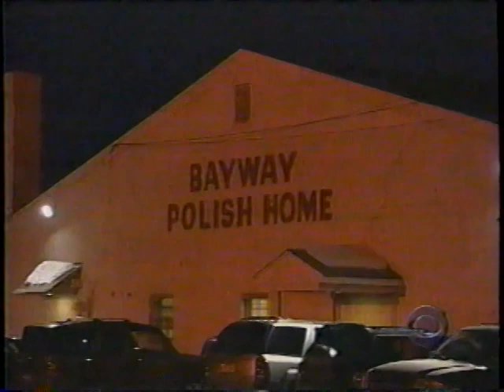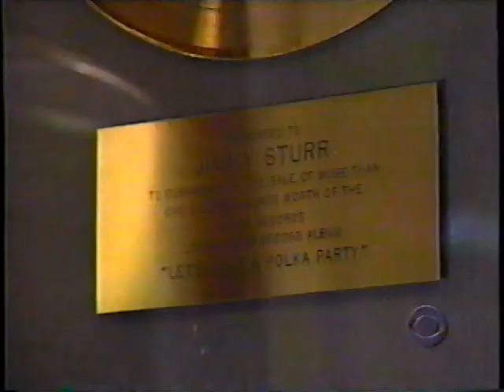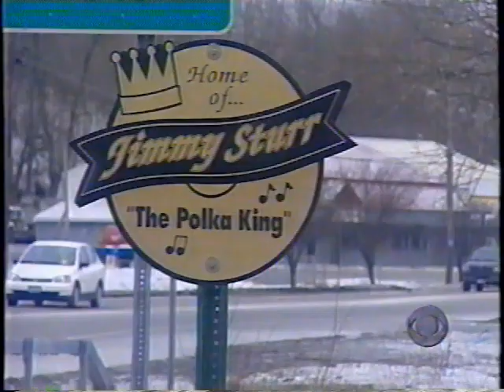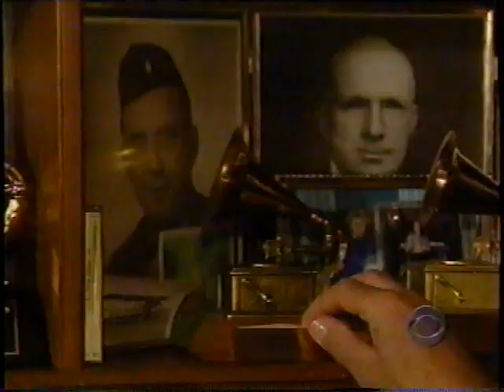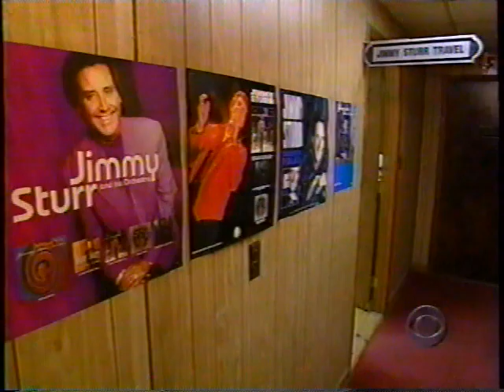Jimmy Sturr on CBS Sunday Morning 2/8/2004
CBS Sunday Mornings visits with Jimmy Sturr at his Home & The Bayway Polish Home during the 2004 Grammy Awards